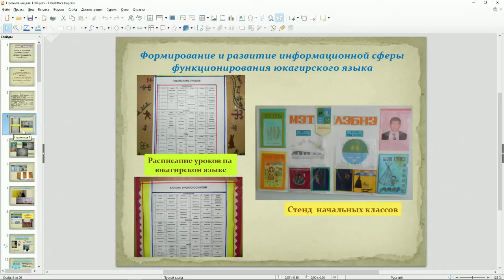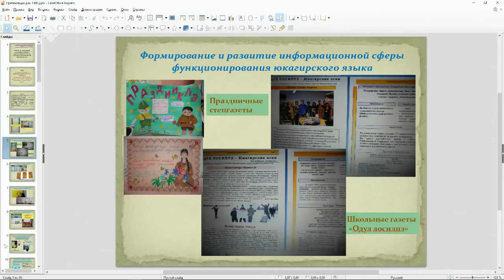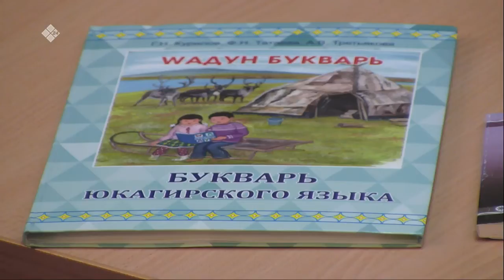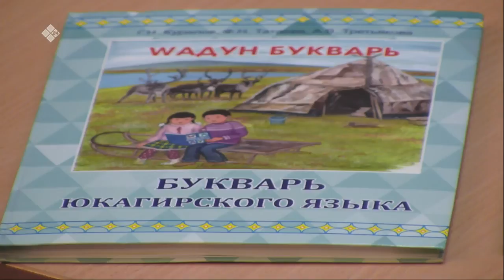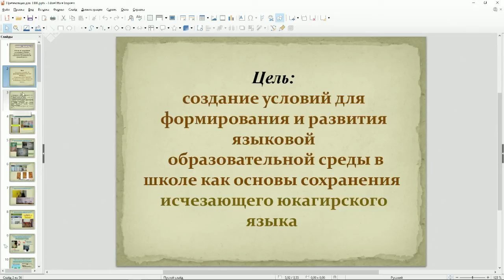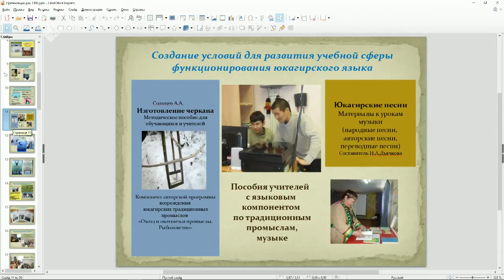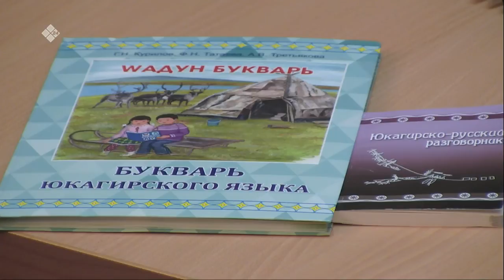«Якутск сегодня» (18.02.21)